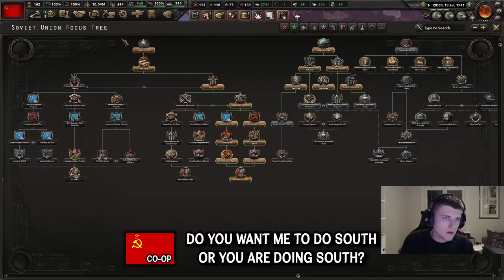The REAL Winter War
NO! I'm not talking about THAT Winter War, I'm going to show you what the REAL one.
So get your winter clothing ready otherwise you might freeze like the Germany that's about to invade my Soviet Union.
This is the hars reality of the actual Winter War in HOI4 Multiplayer!

Back to the Russia aka USSR in this one.
And listen, hear me out, the Winter War doesn't really exist in Hearts of Iron 4 Multiplayer.
Finland always just loses and it's a quick stomp, so the REAL Winter War is where there was dozens and dozens of people fighting and the real one is during Operation Barbarossa against Germany.
I will show you how to play the best Soviet Union in this video, TODAY!